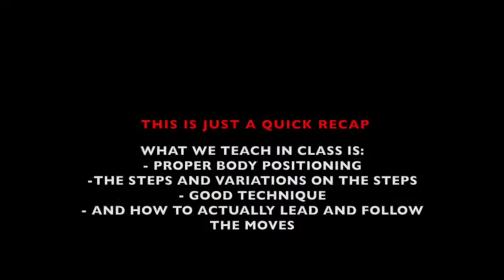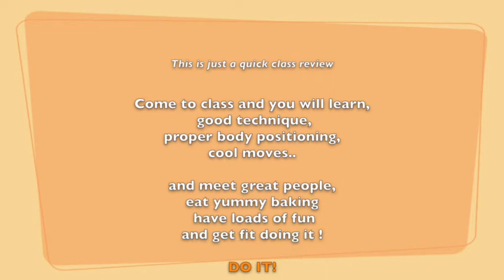Freemans Bay Block 8 Oct 2015 (1n2/6) Lvl 1 Charletson lvl 1.5 Lindy Hop variations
Quick recap of level 1 and 2 Lindy Hop classes taught by Christian Linnel, Natasya Yusoff, Matt Bryne and Charlotte Horton at Swing Out Central Freemans Bay Community Center in Auckland, New Zealand